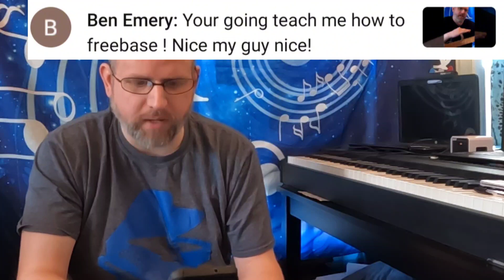The Comment Section | Volume 2 | Did YOU make the video?!?